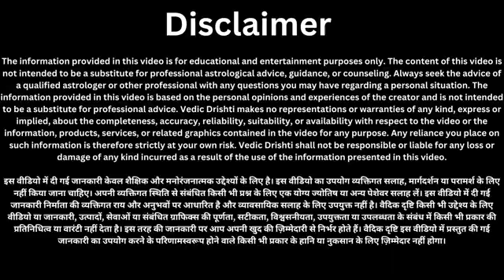घर मे इस स्थान पर रख दो चाबी | खुल जाएंगे धन💸 के द्वार ऐसा ताला मत लगाना///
5 अक्टूबर पितृपक्ष (श्राद्धपक्ष) उपाय / घर के सारे दोष ख़त्म | pitrupaksha ke upay pradeep mishra ji

गुरुवार के दिन बस थोड़ा सा चावल और हल्दी गरीबी भूल जाएगी घर का रास्ता इतना पैसा आएगा कि///

घर में धन नहीं टिकता गुरुवार के दिन हल्दी के डिब्बे में डाल दे एक चीज 7 पीढ़ी तक धन बरसेगा///

5 अक्टूबर गुरुवार की रात घर में यहां पर एक दीपक जलाकर बोल दे ये 2 शब्द इतना धन आएगा कि

4 अक्टूबर बुधवार की रात जीरे के 5 दाने चुपचाप यहां फेंक दें बनोगे करोड़पति - Pradeep mishra

पितृ पक्ष में दिखे 7 संकेत तो समझे पितरों की कृपा है आपके उपर/ पितृपक्ष में चमक सकती हैं आपकी किस्मत

Surya Grahan 2023 : 14 अक्टूबर 2023 सूर्य ग्रहण के प्रभाव से ये 6 राशियाँ होंगी धनवान और मालामाल

4 अक्टूबर बुधवार के दिन यह 1 चीज खाने से मिट जाती है गरीबी, 7 पुश्तों तक होती रहेगी धन वर्षा//
संध्या दीपक के नियम// संध्या दीपक जलाते है तो सुख समृद्धि ऐश्वर्य के लिए ज़रूर बोलें यह मंत्र///
3 अक्टूबर मंगलवार की रात थोड़ा सा गुड़ से करें ये 1 महाउपाय हर मनोकामना हो जाएगी पूरी!!
पितृ पक्ष में किसी भी दिन गाय को खिला दें ये 2 चीजें इतना धन आएगा कि जन्मों जन्मों की गरीबी///

पितृ पक्ष 2023 के किसी भी दिन तुलसी में चढ़ा दे ये 1 चीज दूर बनोगे करोड़पति - Pradeep mishra

पितृ पक्ष में पीपल के पेड़ के नीचे दबा दे एक चीज फिर देखे कैसे होते है आप धनवान...

मंगलवार की रात इस जगह फेंक देना एक लौंग जीवन के सभी कष्टों से मिल जाएगी मुक्ति इतना धन//

03 अक्टूबर मंगलवार रात यहां फेंक दें 5 काली मिर्च दाने जो मांगोगे होगा वह मिलेगा हाथों में

मिल जाए तो छोड़ना मत नीम के बीज में छुपा है अमीर बनने के गुप्त राज, जो कोई नही जानता ?

पितृ पक्ष में सूर्य को जल देते समय लोटे में डाले ये 1 चीज सभी पितृ दोष होंगे दूर - Pradeep ji mishra

2 अक्टूबर बड़ा सोमवार एक मुट्ठी नमक चुपचाप यहां फेंक दें इतना धन आएगा कि जन्मों जन्मों की गरीबी///

2 अक्टूबर सोमवार के दिन शिवलिंग पर चढ़ा देना ये 1 गुप्त चीज! भोले बाबा करेंगे हर बीमारी!!

1 अक्टूबर रविवार की रात अपने पर्स में रख लो ये 1 चीज बनोगे करोड़पति - Pradeep mishra

आज रात से ढाई साल तक माँ लक्ष्मी करेंगी इन 3 राशियों पर धन की वर्षा बनोगे करोड़पति - Pradeep mishra

1 अक्टूबर 2023 घर मे पैसा नहीं टिकता तो रविवार की रात करें गुड़ का अचूक उपाय साल भर जमकर आयेगा पैसा/

नमक के डिब्बे में डाल दो ये 1 चीज पैसा पानी की तरह आएगा 7 पीढ़ी तक होगी धन वर्षा |
Pitru Paksha 2023 में करे काले तिल का ये अचूक उपाय जन्मों के पितृदोष होगें दूर//
30 सितम्बर शनिवार के दिन शरीर के इस अंग पर लगा लो सरसो का तेल 1 ही दिन में होगी हर बीमारी दूर//

28 सितम्बर गुरुवार की रात घर में यहां पर एक दीपक जलाकर बोल दे ये 2 शब्द इतना धन आएगा कि

28 सितंबर गुरुवार को जरूर कर लेना यह एक महाउपाय जीवन के सभी कष्टों से मिलेगी मुक्ति इतना धन आएगा///

amavasya kab ki hai | bhado Amavasya kab Hai 2023| भादो अमावस्या कब है शुभ मुहूर्त तिथि2023